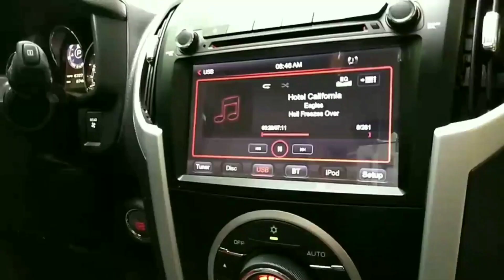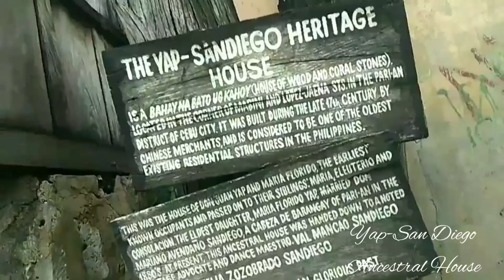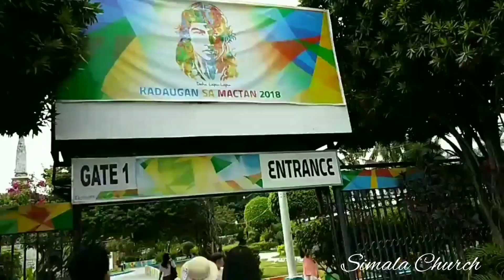Cebu, Philippines with Tutor Vee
Hi guys! How is everyone doing? Sharing with you my Cebu travel journey!😍 I hope you'll like it. Stay safe beautiful people !